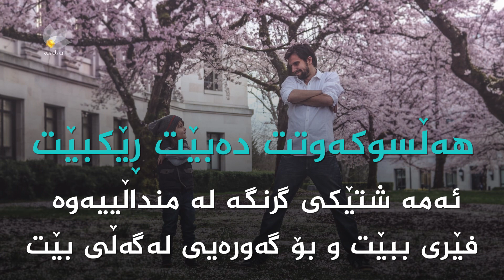ئەو ١٠ ڕستەیەی پێویستە ڕۆژانە بە منداڵەکەتی بڵێیت